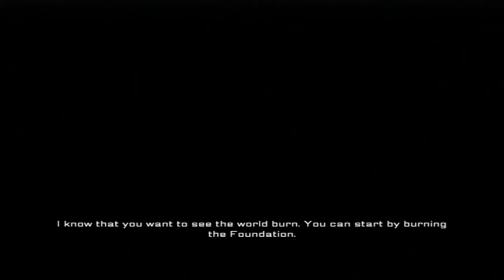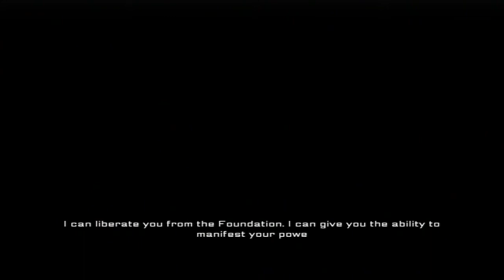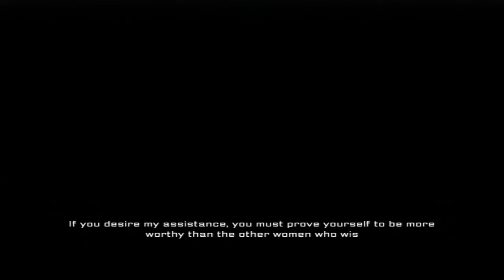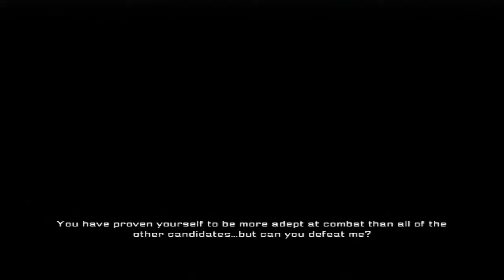Girl Fight: Chaos - Arcade Run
Just started playing this game recently and just took a liking to it. Despite the fact that it's such an underrated game, it's not bad :D